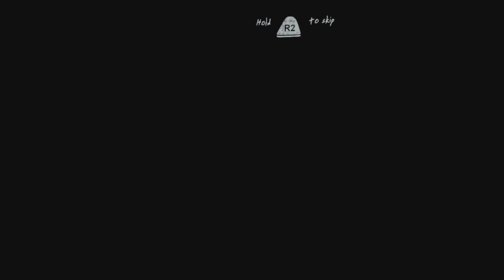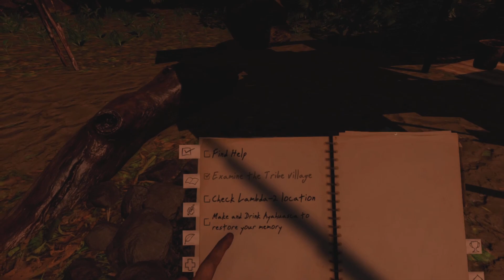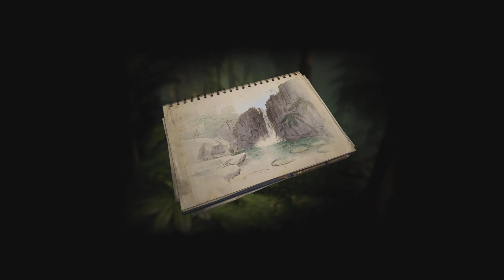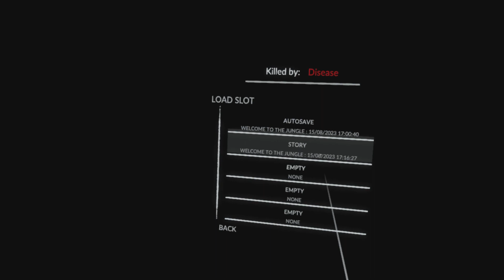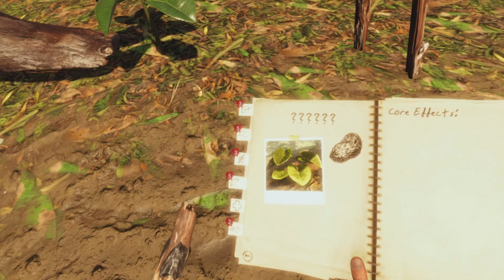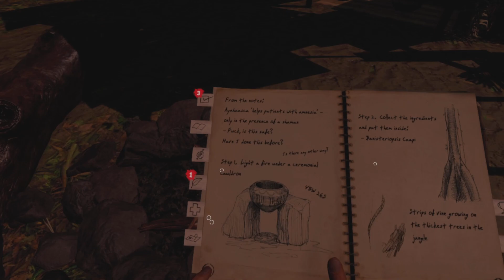GREEN HELL VR - PSVR2 GAMEPLAY WITH COMMENTARY - PART 2 - FINDING HELP & MAKING FIRE!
I’m playing Green Hell VR on PSVR2 with Sense controllers.
In this video I am get my place  in this jungle.
Things go wrong and im totally separated from Mia, and im now truly lost, on my own in a massive jungle.
So far I’m impressed with Green Hell VR. Its not Red Matter 2 level graphics, its more like Star Wars TftGE so it looks nice but not outstanding. The light and shadows are really nice and im looking forward to playing this and getting to grips with this jungle.

I hope you’re enjoying The Gaming Noisemakers and are being entertained by my gameplay videos.

Or join my Facebook groups.